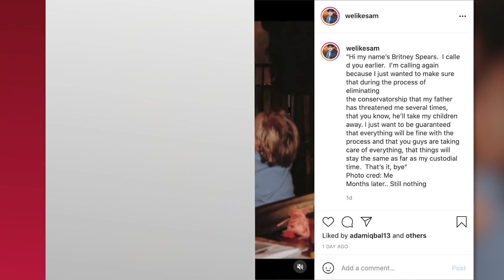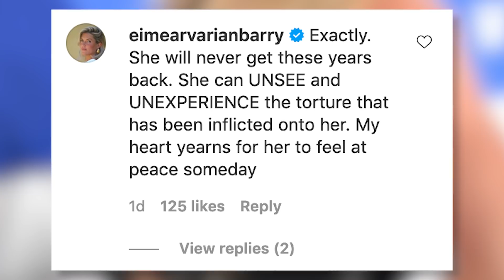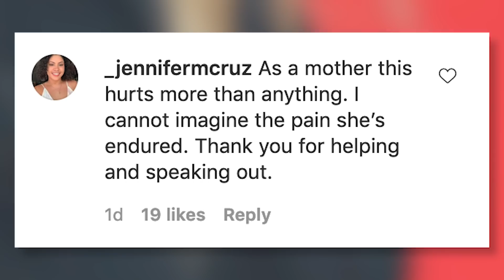Leaked Voicemail Shows Britney Spears BEGGING To End Conservatorship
Britney Spears controversial ex-manager Sam Lutfi just released voicemail messages that he claims were sent to him by Britney back in 2009 where Britney allegedly begs to get her out of her conservatorship.